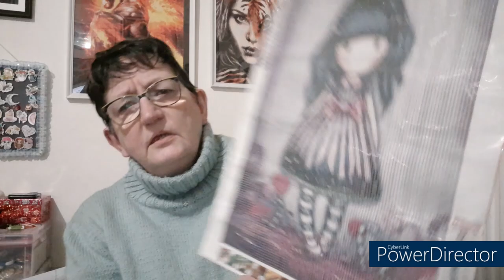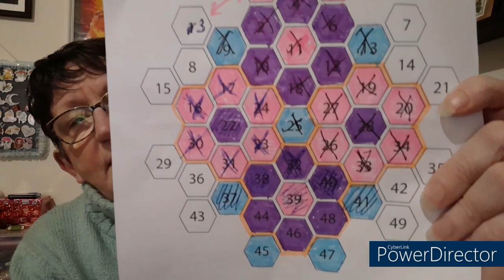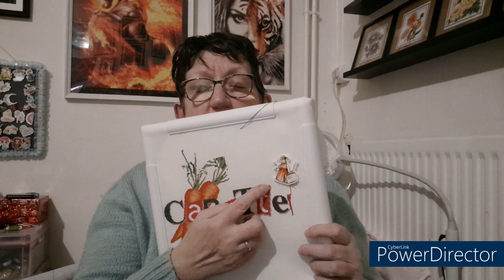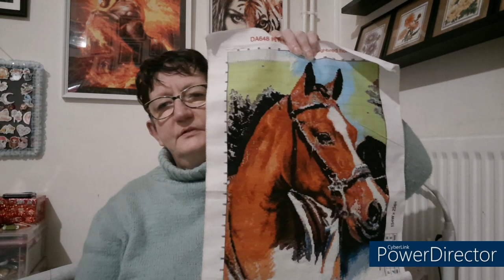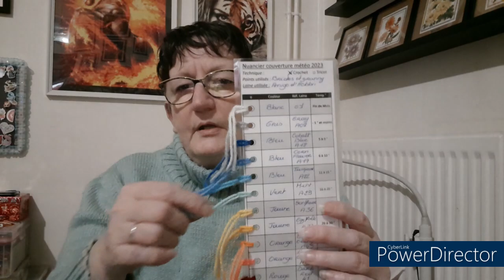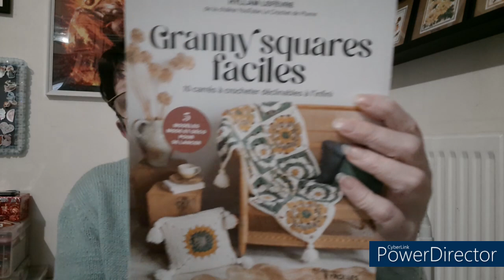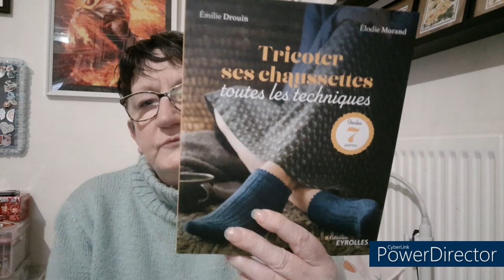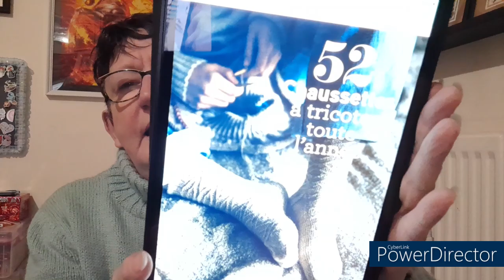JOURNAL CREATIF de la semaine # 12 🥰 Broderie 🥰 Tricot 🥰 DP 😍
Livre de Tricot :
Tricot pour les rondes Phildar